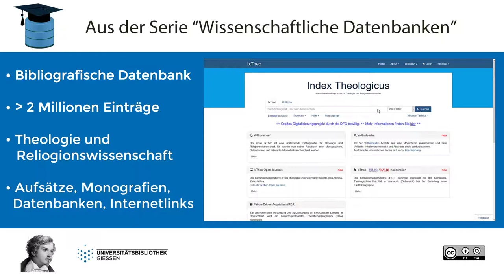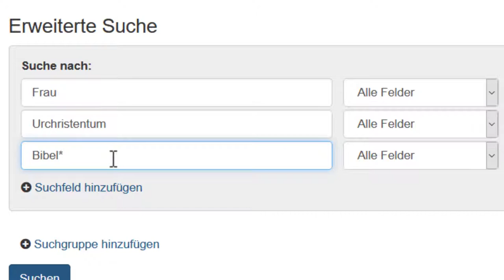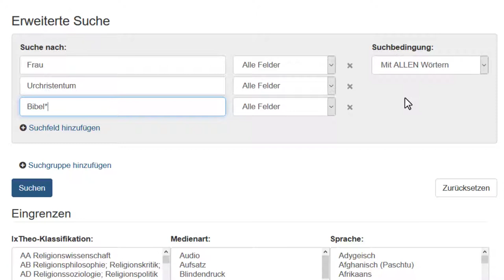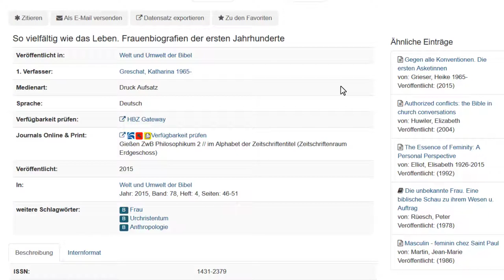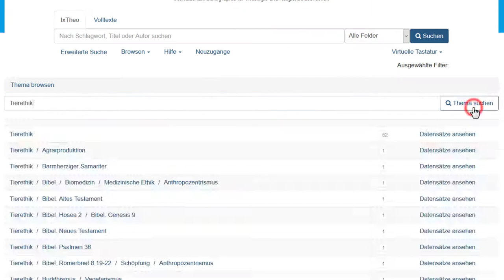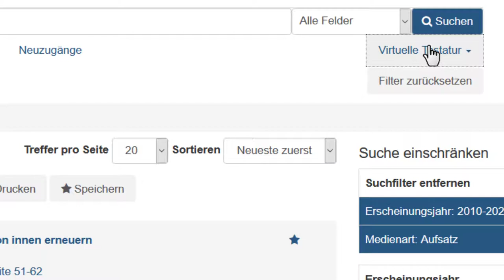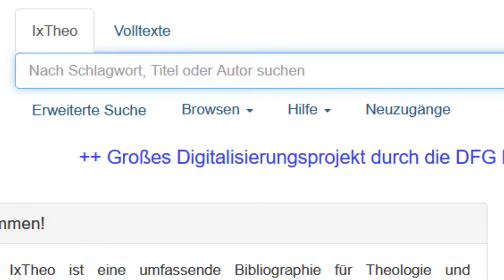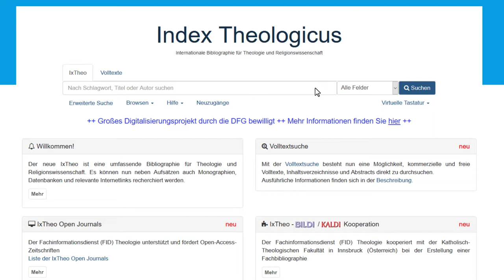#9 - Index Theologicus (IxTheo)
In Teil 9 unserer Serie "Wissenschaftliche Datenbanken" stellen wir die Datenbank  Index Theologicus (IxTheo) vor.

▶️ Inhalt:
00:00 Einleitung
00:51 Suche
01:25 Erweiterte Suche
02:35 Suche eingrenzen
05:15 Browsen
06:08 Virtuelle Tastatur (griechisch / hebräisch)
07:03 Suche nach Bibelstellen
08:30 Ende